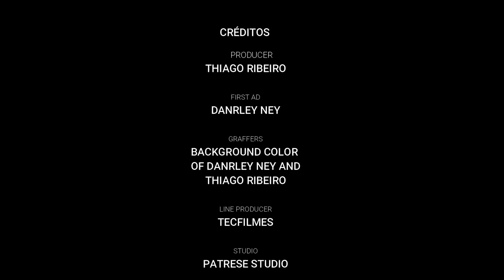Servu's - Tudo O Que Tenho feat Felipe Meneses